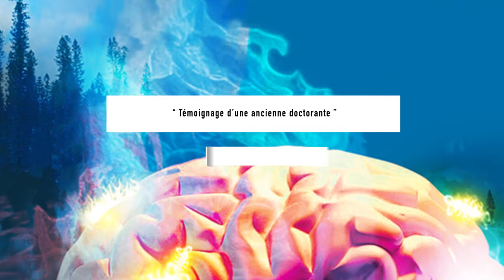24 DOCTORIALES - CHALIOT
TÉMOIGNAGE D’UNE ANCIENNE DOCTORANTE (Kristina CHALIOT)